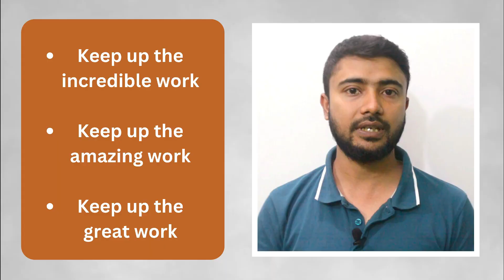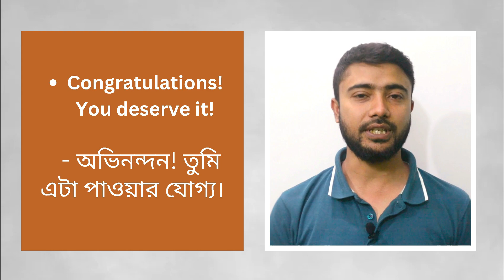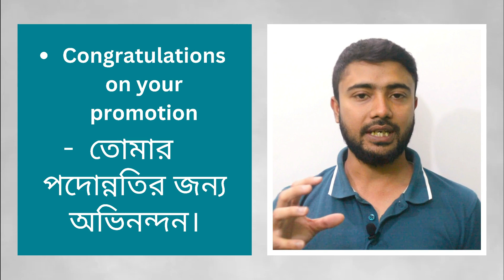ইংরেজিতে কীভাবে অভিনন্দন জানাবেন? Easy Spoken English!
আজকে আমরা খুব সহজ বাক্যের মাধ্যমে শিখার চেষ্টা করবো কীভাবে আমরা যেকোনো কাউকে যেকোনো কিছু নিয়ে ইংরেজিতে অভিনন্দন জানাতে পারি বা প্রশংসা করতে পারি। মনে করেন কেউ একজন খুব ভালো একটা কাজ করলো বা খুব ভালো একটা রিপোর্ট লিখলো তখন আপনার কিন্তু তাদেরকে একটু প্রশংসা করা লাগতে পারে বা তাদেরকে বলা লাগতে পারে যে তারা খুব ভালো কাজ করেছে আমরা কীভাবে আমরা সেটা ইংরেজিতে বলতে পারি?
-চলুন শিখে ফেলি।